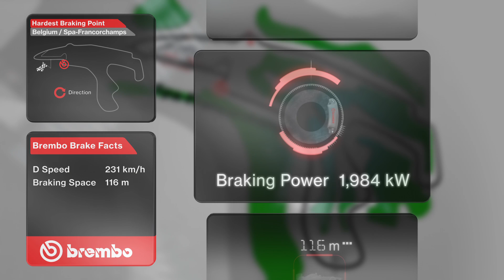Formula 1: Brembo Brake Facts Grand Prix of Belgium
GP of Belgium - Hardest Braking Point (3D animation HD)

The hardest braking point on the Circuit de Spa-Francorchamps lies at the end of Blanchimont. The Formula One driver has to brake hard, slowing by 231 km/h over just 116 metres. The calculated braking energy here is 1,984 kW. The driver is subjected to 5.04 g and has to push with 122 kg onto the brake.